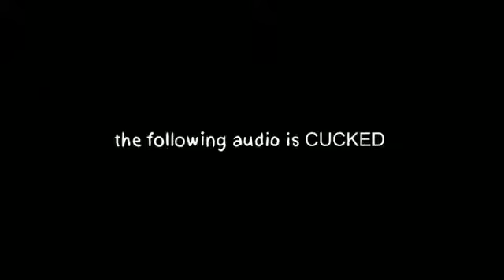A r r i v a l